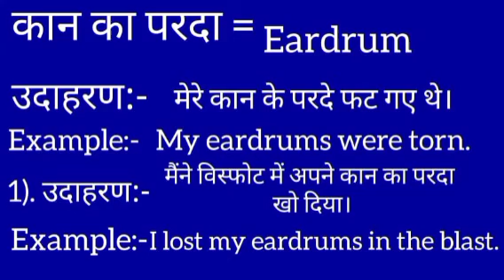कान का परदा का इंग्लिश मतलब || kaan ka parda ka english meaning || eardrum meaning in hindi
Kaan ka parda meaning in english
कान का परदा का मतलब क्या होता है
Hindi to English
Word meaning
Kaan ka parda ka arth